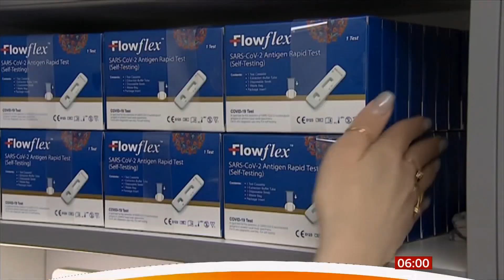Ukraine invasion by Russia, Day 36 morning (headlines, map & details) (38) - BBC - 31st March 2022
1) Headlines and edits up to this point (Ukraine time around 9am). (Plus any related headlines from the UK/Global).
2) Daily report from overnight events (and any maps).
3) Problems for Putin as generals afraid to tell him the truth.

Note:
You know, so much of this war smacks of WWII and Hitler's invasion of Russia then, from Putin the dictator, whom now his generals fear telling their Fuhrer... er, Putin the truth, to the Blitzkrieg war in the beginning that has failed, to underestimating the Ukrainian spirit to fight and allied (in this case NATO and much of the world) in protest, to starting (if you remember that) attempting to say Ukraine was going to attack them so they will invade, not mention, war crimes against civilians and the land grabbing to expand Russian territory and the list goes on.